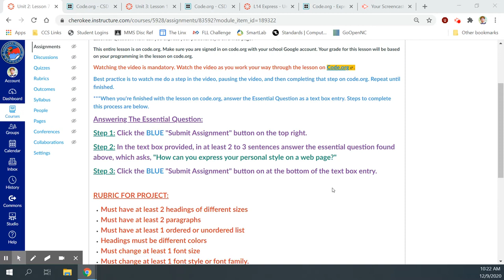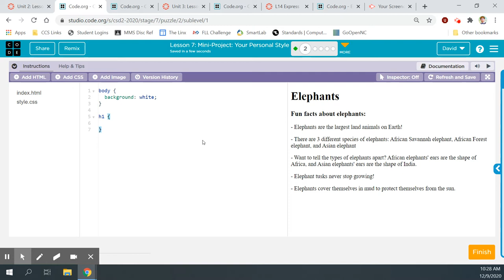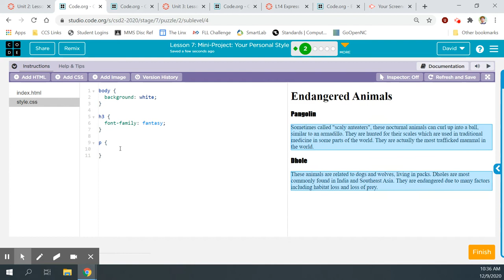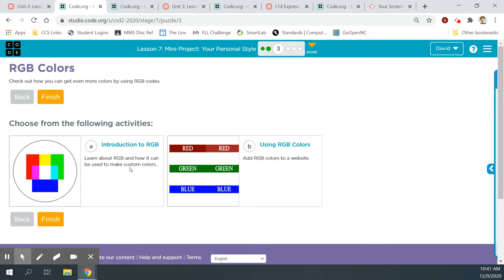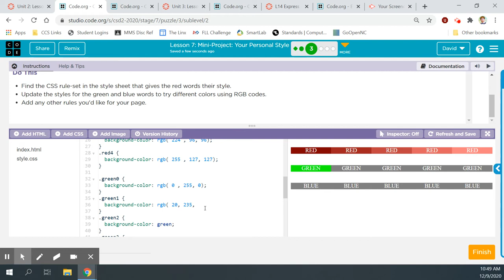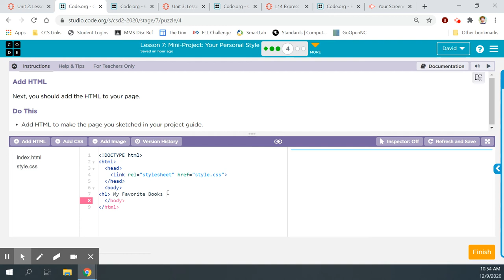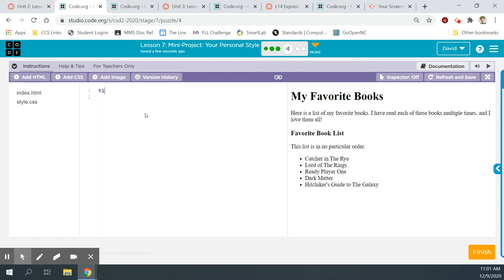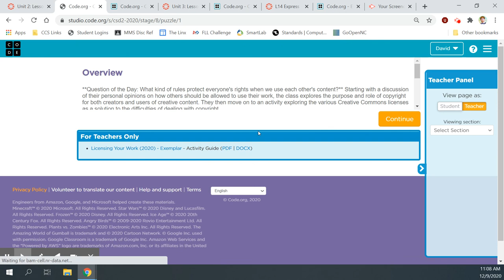CSD Unit 2: Lesson 7 - Mini Project - Your Personal Style